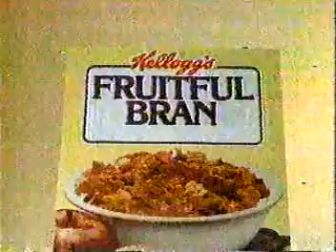11episode7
Capitol Soap